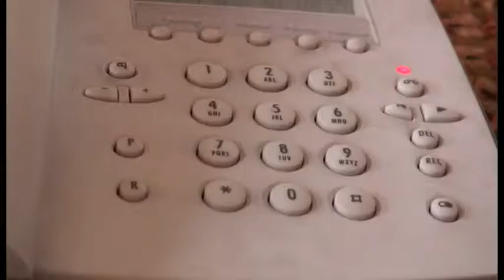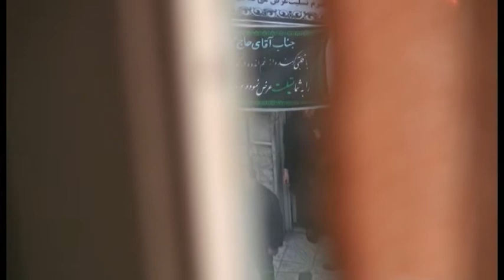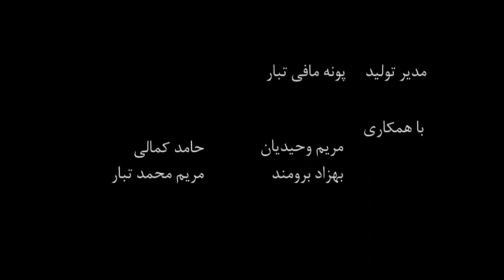Tehran film- 5th Floor-vahidvahidian